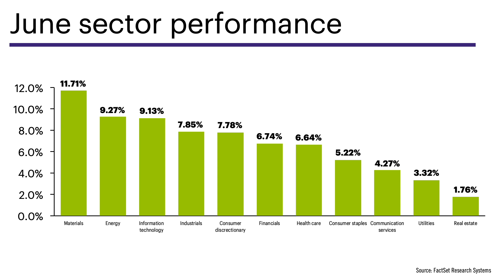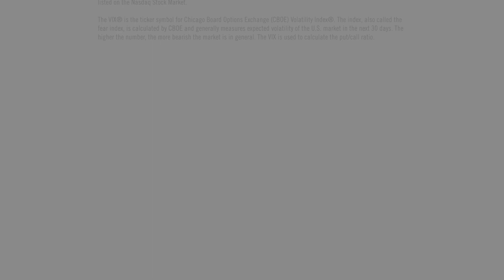E*TRADE Monthly Market Commentary | June 2019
E*TRADE Vice President of Investment Strategy, Mike Loewengart, discusses market highlights.